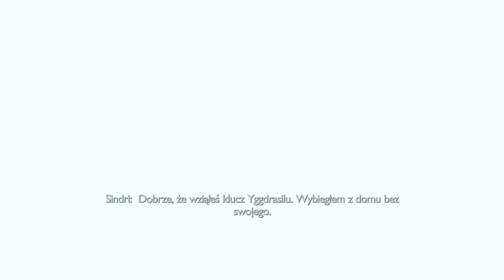God of War Ragnarök PL | odc. 12 | Atreus Wymyka Się + Jörmungand + Spotkanie z Freyą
Zagrajmy w God of War Ragnarök PL | odc. 12 | Atreus Wymyka Się + Jörmungand + Spotkanie z Freyą

Santa Monica Studio przedstawia kontynuację chwalonej przez krytyków gry God of War z 2018 r.

W obliczu zbliżającego się ragnaröku wyrusz z Kratosem i Atreusem w podróż w poszukiwaniu odpowiedzi. Ojciec i syn muszą podjąć ogromne ryzyko i odwiedzić wszystkie dziewięć światów.

Podróżując wśród zapierających dech w piersiach mitycznych krajobrazów, będą musieli stawić czoła potężnym przeciwnikom – od skandynawskich bóstw po dzikie bestie – i przygotować się na ostateczne starcie.

By chronić swoją rodzinę, Kratos po raz kolejny będzie musiał zrobić użytek ze śmiercionośnych umiejętności oraz niezawodnej broni – Lewiatana oraz Ostrzy Chaosu. Kolejna odsłona epickiej sagi przynosi również szeroką gamę zupełnie nowych zdolności zarówno dla niego, jak i Atreusa. Przygotuj się na płynną, dynamiczną walkę, której styl możesz dostosować do swoich preferencji.

Pamiętaj: siły Asgardu nie próżnują…

– Poczuj każdy moment podróży przez nordyckie krainy dzięki realistycznym efektom dotykowym i adaptacyjnym efektom „Trigger”.
– Rozkoszuj się pięknem dziewięciu światów, które zaprojektowano i stworzono z niesłychaną dbałością o szczegóły.
– Nasłuchuj, z której strony zbliżają się przeciwnicy, dzięki wielokierunkowemu dźwiękowi 3D